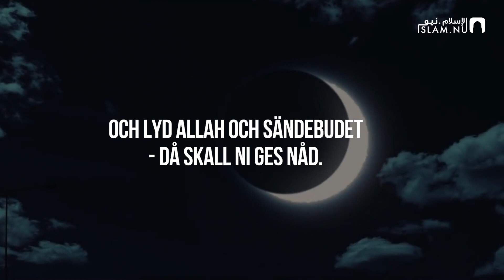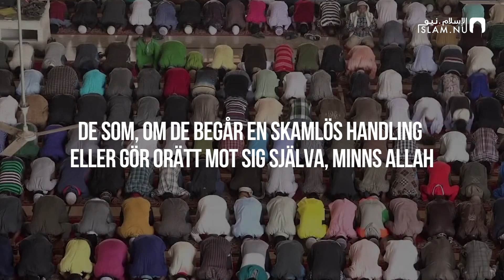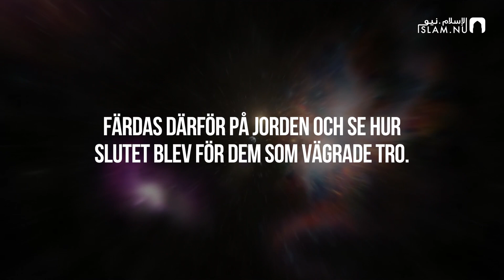Surah Al Imran (130-138) - Mansour Al-Salami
Koranen | Kapitel 3 - Al ' Imran | Vers 130-138
Recitör: Mansour Al-Salami